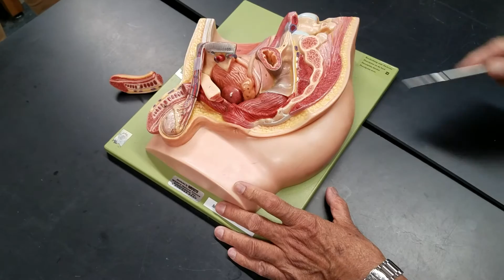Male Reproductive System: Gross anatomy (green base)